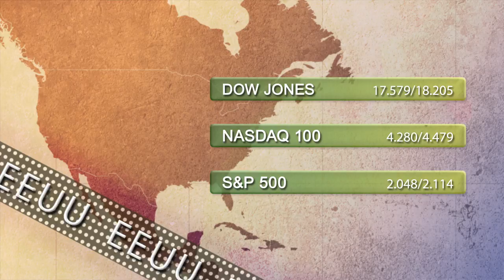Vídeo Soportes y resistencias de los principales índices de Bolsa